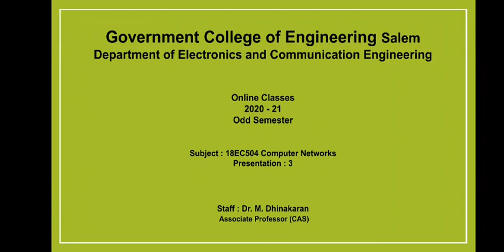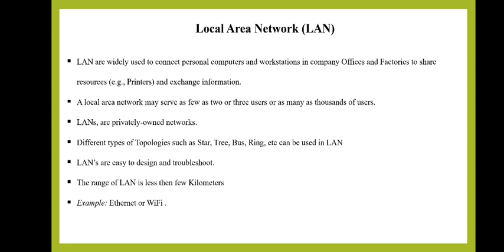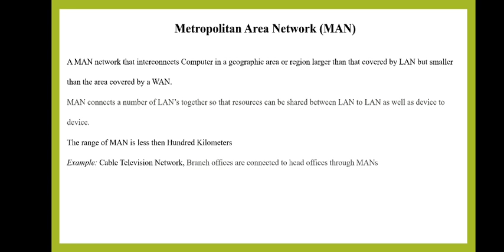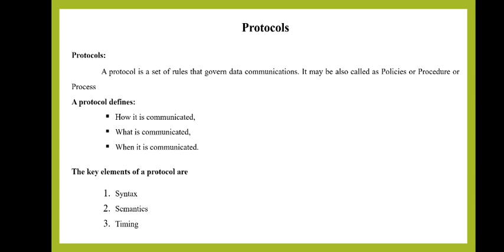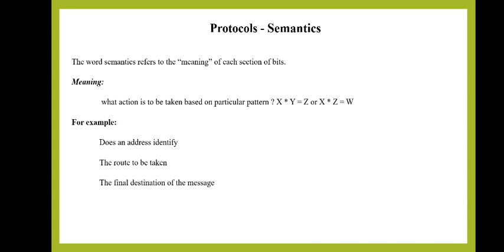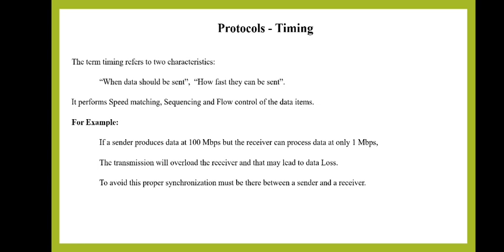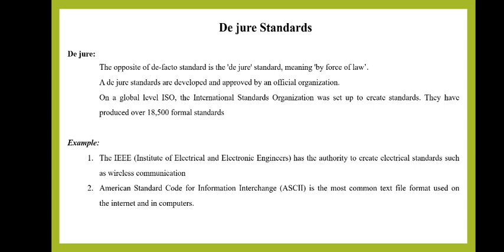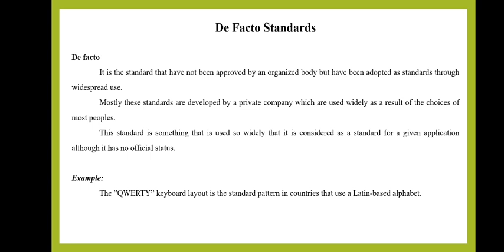Network Types / Protocol & Standard s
Computer Networks Unit-1